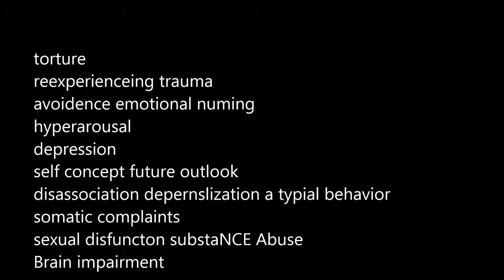Prolonged exposure thearpy